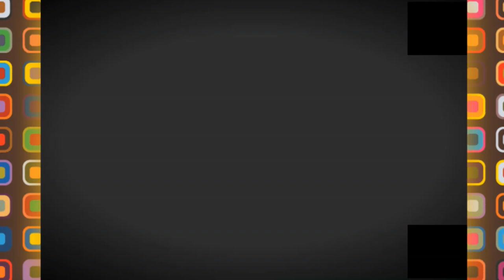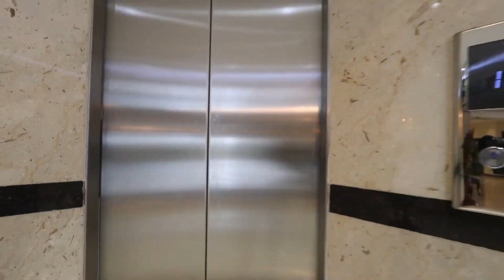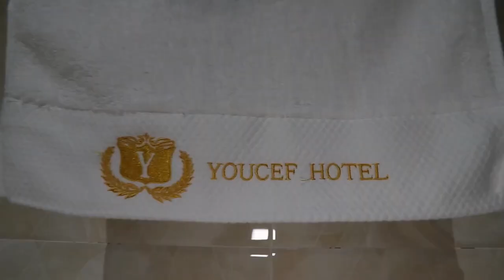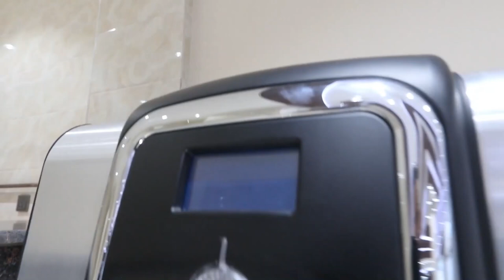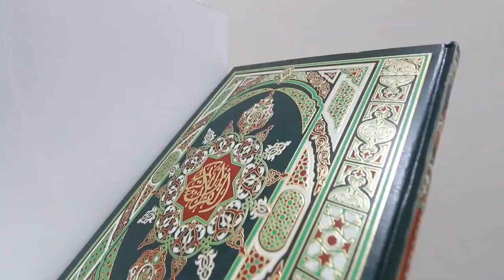👍فندق جديد عالمي في خنشلة 👍NEW YOUCEF HOTEL IN KHENCHELA👍